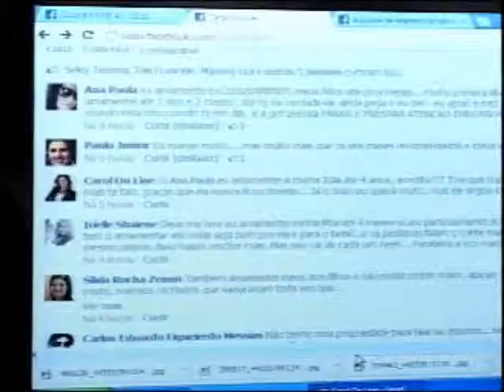CAROLONLINE - SEMANA DE ALEITAMENTO MATERNO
O Programa Carolonline trouxe uma nutricionista para falar sobre a importância do aleitamento materno